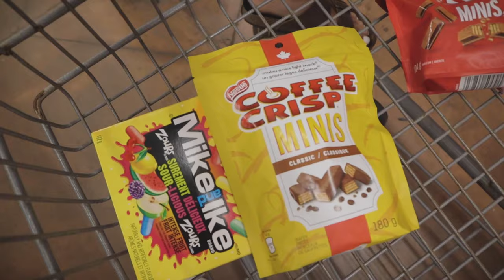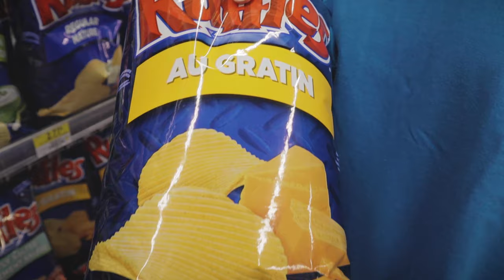LAST to EAT your colored FOOD CHALLENGE * 100$ prize! *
The Packers are taking on the famous and epic Last To eat your colored food challenge! with a chance to win either 5$, 20$ or the big prize of 100$.